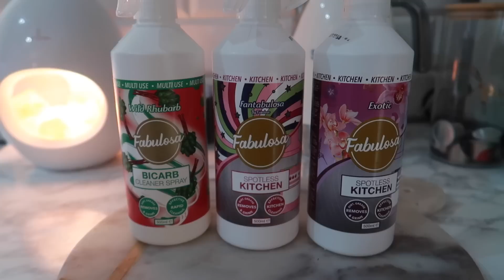TOP Z ACTION! MUST HAVE ‼️‼️ CO WARTO KUPIĆ?